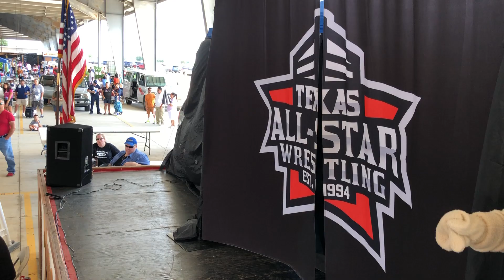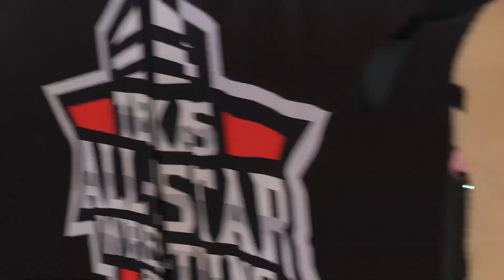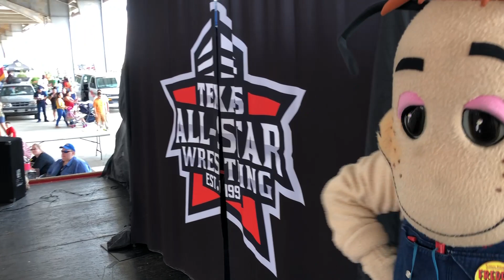Red | White | Black & Blue Wrestling at Traders Village San Antonio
Join us & TASW Wrestling for the HUGE:

RED |WHITE | BLACK & BLUE WRESTLING Event
Sunday / 1:30p-4:30 p.m.
Traders Village San Antonio
Free to Attend & ONLY $4 to Park.